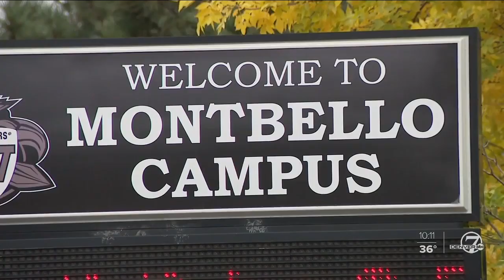A Denver native is making waves in the U.S. Navy as a Destroyer captain in Japan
He's a Colorado native, making his mark in the U.S. Navy. Commander Robert McFarlin went to Montbello High School in Denver. Now, he's the captain of a Navy destroyer in Japan — and a role model for future generations.